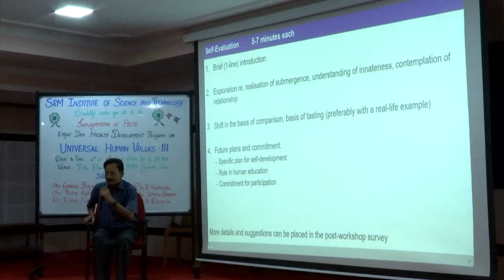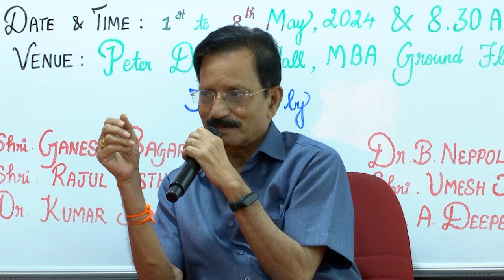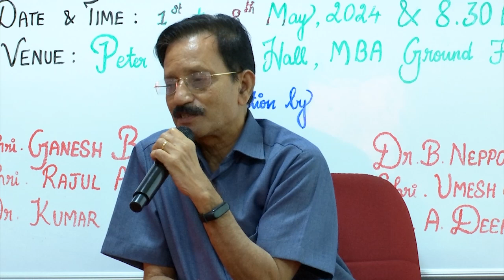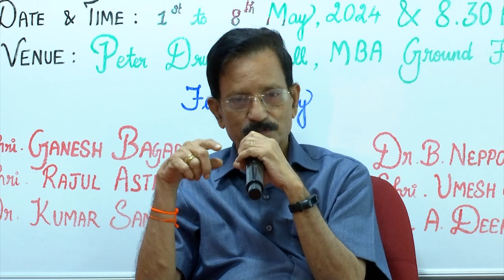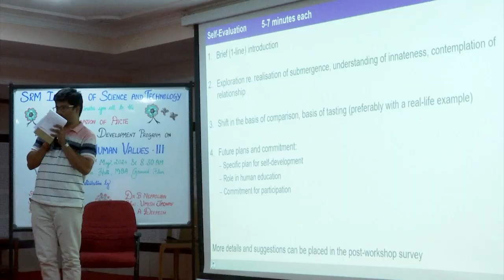Sharing: Ranganath Jee, Puttur